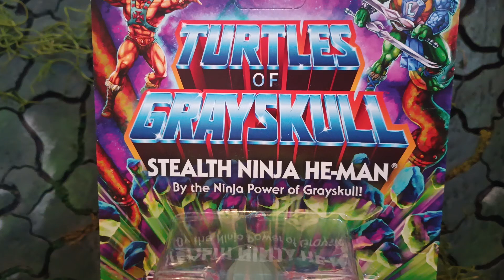What Is Up With The Turtles Of Grayskull Stealth Ninja HE-MAN Eyes.